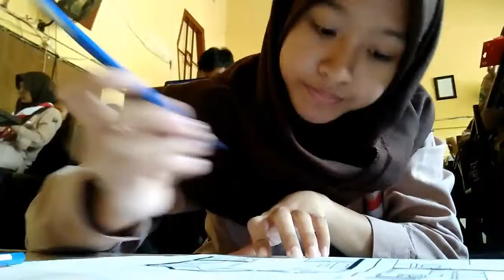Mudah Menggambar Proyeksi Orthogonal Sistem Eropa ( feat. Dea Almayda )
Mudah Menggambar Proyeksi
Menggambar Proyeksi sistem Eropa
Proyeksi sistem Eropa